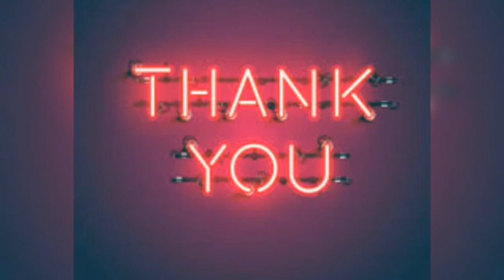Glowing skin tip in telugu||Home facial||Home remedies for glowing skin||skin tips in telugu